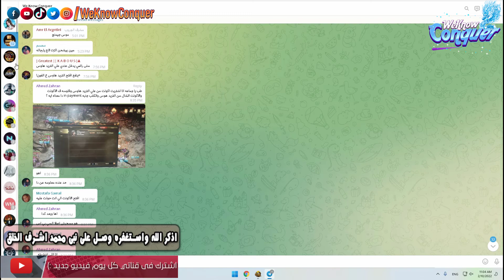شرح ايفنت الشوب الشهرى المميز February Grand Sale - كونكر اون لاين 2022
لو على تسأل عن اى حاجة يبقى جروب تليغرام للشات :
شاهد ايضاً :-
شرح ايفنت عيد الحب - اكسب استونات وبرفيكشن وجرمنت 5 نجوم مجاناً - الجزء الاول - كونكر اون لاين 2022
ايفنتات شهر 2 لعام 2022 - لوترى الرونزات النادرة وعيد الحب وحرب الساحر والمزيد - كونكر اون لاين 2022